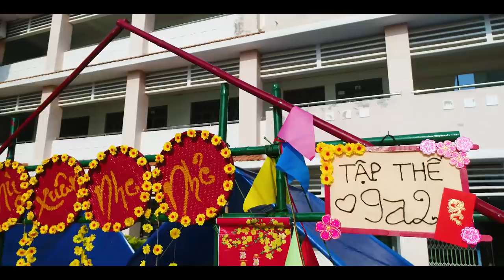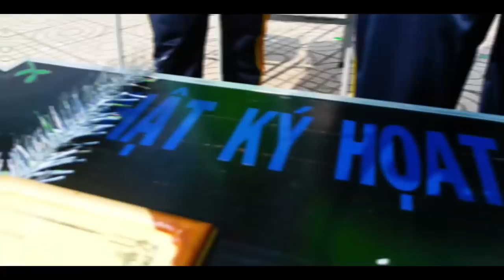Hội Trại Mừng Đảng Mừng Xuân 2018 THCS Phú Long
Hội Trại Mừng Đảng Mừng Xuân
Quoctrunghcm
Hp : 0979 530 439